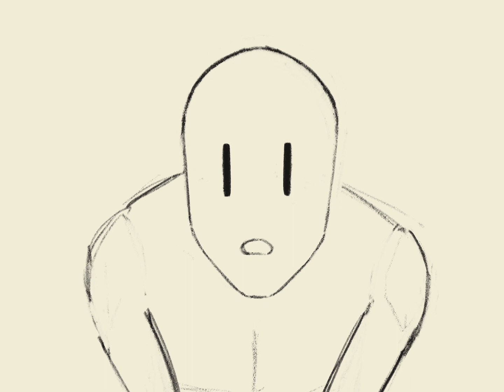HAPPY NEW YEAR SAKUGA!!! 2023 :DDD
eeyyy im a week late hehe better late than never i guess
no sound effects cus idk how to yet but ill try learning someday
impact frames very wow

i also uploaded a time lapse recording of this animation

i hit the lowest point of my life during 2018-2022 but i've had enough of sulking and its time to become the best version of myself which is why i am excited for 2023. i will push myself this year to be productive, to improve and to be good enough to hopefully be able to earn money through animating.

yeah, that's about it.
see ya